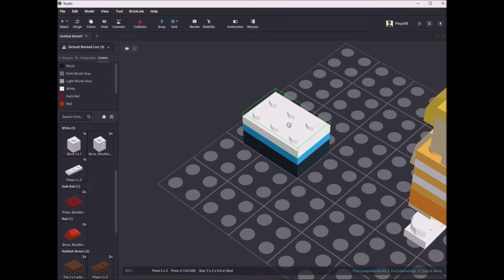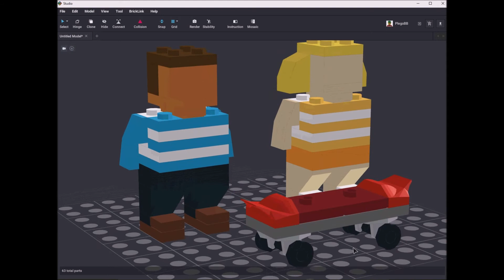Lego 40402 Youth Day Kids Speed Build Studio LDD by PLegoBB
Lego 40402 Youth Day Kids by PLegoBB on Studio Lego Digital Designer LDD